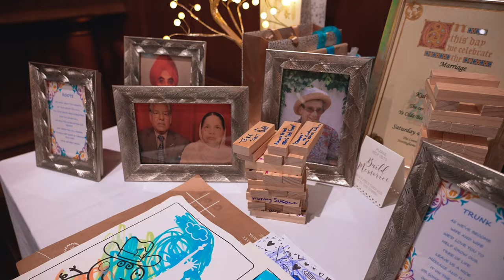Gemma & Kully | Our Wedding Day | Highlights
We are very proud to present to you the highlight from the incredible wedding day of Gemma & Kully

Filmed on location at the Ye Olde Bell Hotel in Retford, this marks our first wedding of 2021 and we were delighted to have been apart of their wedding day.

Look out for the full highlights soon. Why not 'like' our Facebook page to keep up with exciting TikToc posts, news and more.

Filmed & Edited by:

Forever After Cinematic Weddings & Marryokes 2021 ©